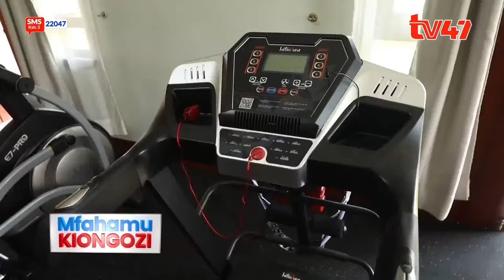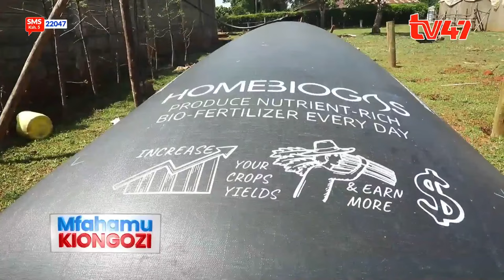Gavana Wa Bungoma Ken Lusaka | MFAHAMU KIONGOZI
MFAHAMU KIONGOZI | Gavana Wa Bungoma Ken Lusaka